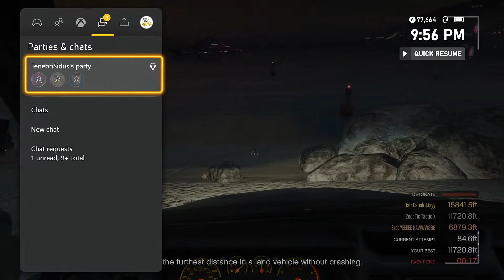Going After Griefers with the Jubilee - GTA5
Random Players started attacking Friends Cabel and TenebriSidus until I came over with the Jubilee in GTA5.

Another great moment with Tic Tactic. This clip was found in Tic Tactic's secret vault of unused clips never before seen.

Make sure to check out Tic Tactic's main YouTube channel filled with funny moments and great gameplay.